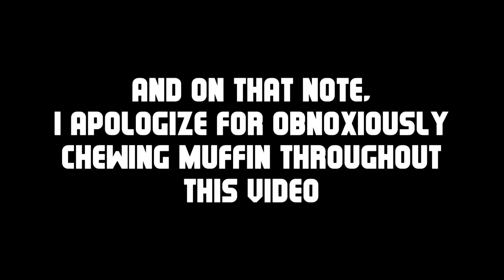Byek in ReAction: Citrus - Episode 5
Hello friends!

Sorry I took so long to upload this. But good news is that I have 2 other episodes prerecorded and both will be posted this week! HOORAY FOR NO SCHOOL!

Not much to say about this about episode except AWWWW!

MUSIC CREDITS